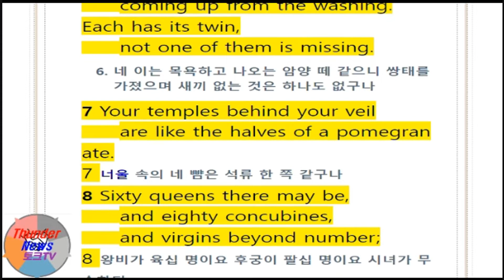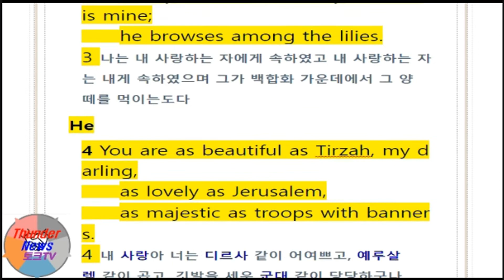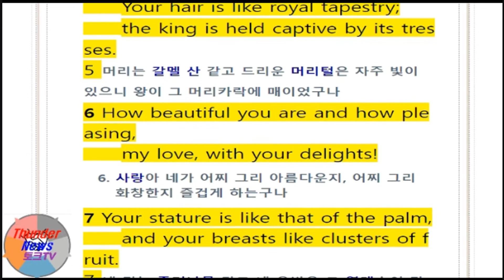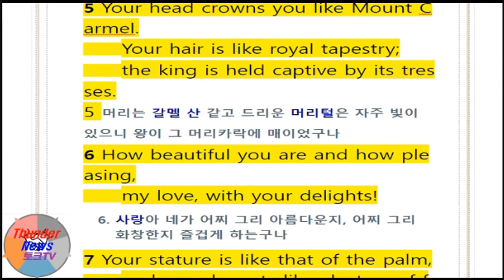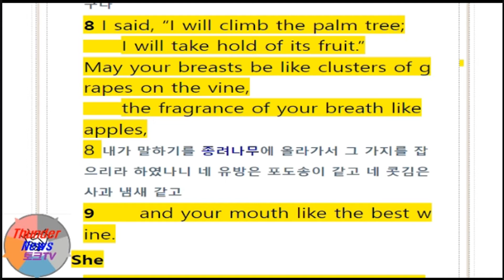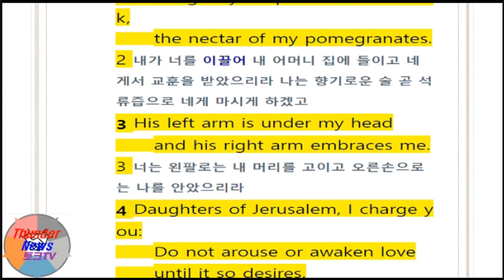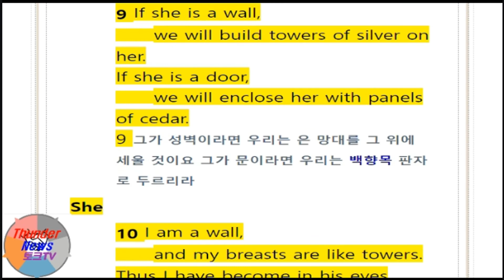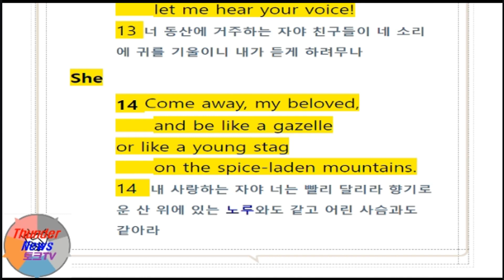All English Bible/ Song of Songs 6-8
66 books of the English Bible - Listening to Song of Songs 6-8 repeatedly with the voice of native speakers - Raising the ability of English while shadowing ~ It is more effective to study after reading the Korean version first.

영어성경 66권중 Song of Songs 6-8장을 네이티브 스피커의 음성으로